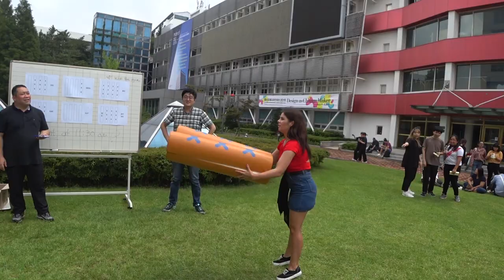CHUSEOK EVENT - Dongseo University (IFLE)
Hey  !!! How are you guys ? There is a new video for you ^^
Chuseok, also known as Korean Thanksgiving Day, is one of the most important and festive holidays of the year. Dongseo University organized for us a Chuseok Event which was amazing!!!
In future we'll will post a lot of interesting videos so please stay with
us!!